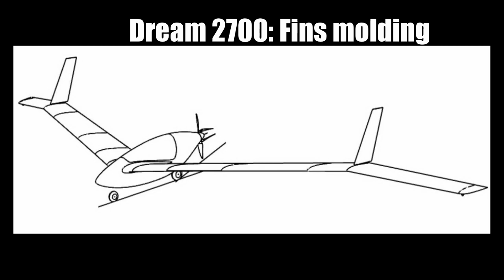Scratch built rc flying wing: vacuum bagging fins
This is the process i use to vacuum bag wings and fins for my project. Dream 2700, designed by me!